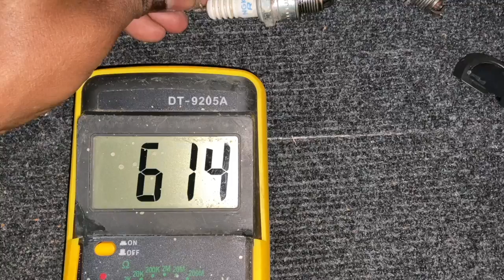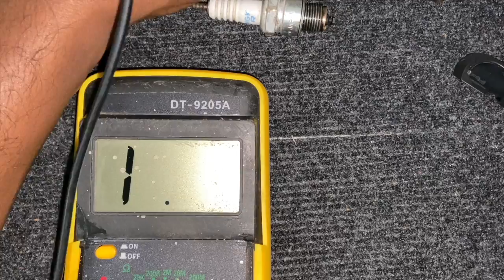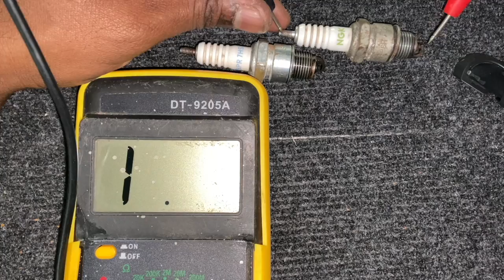Testing for a bad spark plug (Malayalam video)